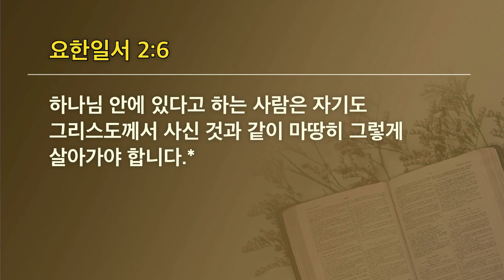[선한목자교회] 젊은이예배설교 2022년 07월 03일 | 사랑의 바람이 불어오다 - 유재일 목사 [요한일서 2:1-6]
사랑의 바람이 불어오다 - 유재일 목사 [요한일서 2:1-6]